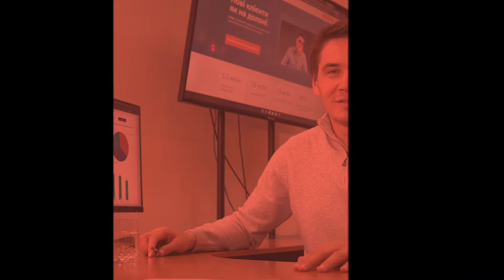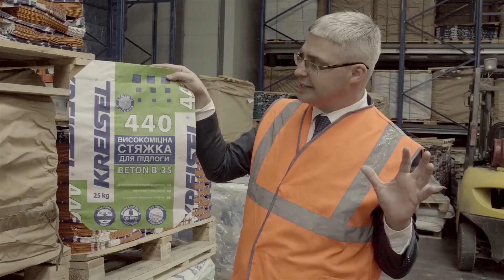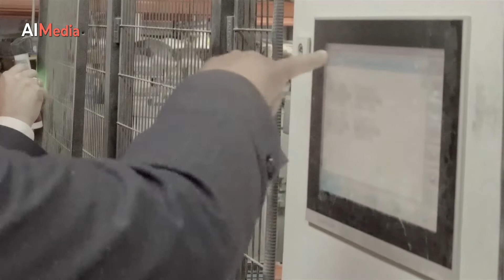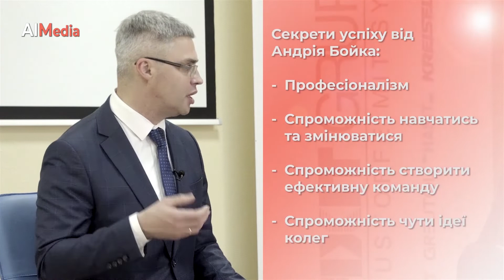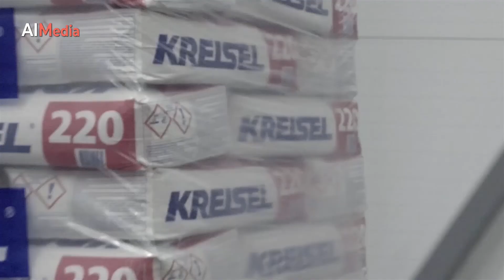Директор компанії на 120% - про досягнення цілей, бізнес, розвиток, майбутнє України - інтерв’ю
МІЛЬЙОН МІЛЬЙОНЕРІВ - це соціальний платформний незалежний проект, героєм якого може стати кожен, хто розділяє з нами місію формування квітучої України, через формування патріотичної соціально-відповідільної заможної спільноти людей "Мільйон Мільйонерів", які працюють глобально і ведуть Україну з третього в перший світ.

Візія створити нову соціально-економічну модель розвитку суспільства, через пришвидшення розвитку талантів Х10 (талантономіку), як основний рушій розвитку людства.

Повна програма: 100 років "Створити з України гармонійну щасливу екосистему для життя за 5 поколінь до 2121 р." (Мудрі кажуть, що ліс росте 100 років)))

Система дружня до представників інших народів - не біда, всі секрети, патенти відкриті))), адже головне, щоб ідеологічне і технологічне зерно зберегло і примножувало свою ідентичність в глобальній системі конкурентноздатності.

Вирощування і поширення талантів планується здійснювати через нову соціально-економічну модель прямого оцифровування параметрів особистості.

Пряме геонезалежне контрактування виробник-споживач.
Дійсне для всіх видів товарів і послуг, в тому числі послуг соціально-культурних, державних тощо

Вікова категорія: тим кому зараз від 0 до ~ років.

В цьому відео Андрій Бойко, директор компанії Kreisel, розказує про способи досягнення цілей у бізнесі, особистому житті, про особистий розвиток та розвиток бізнесу. Також ми поговорили про майбутнє України, як його бачить Андрій, перспективи розвитку країни.

Таймкод:
0:00 - інтро
1:25 - чим би ви не займались, робіть це на 120%
5:30 - системність в прийнятті рішень
6:50 - системи відділів компанії
8:10 - аналітика як підґрунтя до системності та цілісного підходу
9:32 - про пасивність українського бізнесу
10:18 - Українські заводи з німецькими стандартами якості
11:18 - перешкоди на шляху до змін
12:08 - рецепт успіху
13:15 - кадрова політика
15:07 - про завоювання довіри колег
16:10 - про внутрішні зміни та стандарти
18:07 - про допомогу людям
18:51 - виховання дітей на 120%
21:36 - підтримка талантів на підприємстві
22:57 - планування бізнесу навіки
24:29 - 12 гектарів Європи в Україні
25:42 - про Україну як інтелектуальну складову Європи
27:02 - перемикач мислення зі споживацької парадигми
28:30 - Якщо кожен із нас зробить свою роботу на 120%, наші діти швидше прийдуть до тих цілей які стоять перед країною
29:28 - конкурс

Система пошуку нового будівництва і нерухомості.
Кожен може зареєструватись на цій платформі і отримати щоденне оновлення всіх об’єктів будівництва в Україні: мости, дороги, будинки, котеджі, лікарні, склади, багатоповерхівки. Все це з засновниками, з генпідрядниками, з проєктантами і відповідно ця інформація важлива дуже для багатьох бізнесів

AIM audit
Якщо вас зацікавили послуги з фінансового аудиту та трансфертне ціноутворення

Agency of Industrial Marketing:
Дослідження внутрішнього і міжнародних ринків:
Розробка інвестиційних проектів, Комерційний, Технічний аудит,

AIMedia
Розробка комплексних відеолійок з продаж на базі
Маркетингової автоматизація, впровадження CRM Hubspot та інтеграція телефонії: